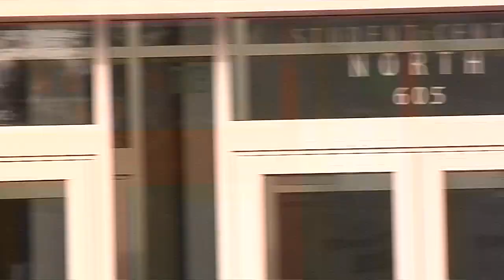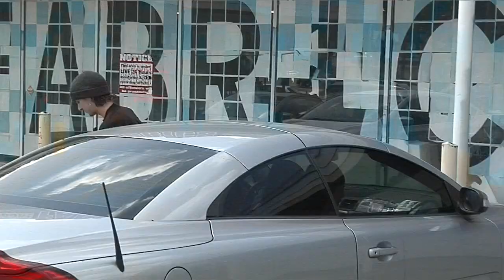HD//VLOG~7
Feat. Garrett Haschke, Nick Hagley, Ichi Yamada, John Morrissey, Terrell Dunnings, Khamal Sanders, Logan Knapp, Preston Carey, Shane Farber, Lucas Jackson, Montana Robinson, Nigel Hart, Zane Durfee, Victor Gonzalez, Matt Suwalski, Austin Sneed, & Elijah Simmons